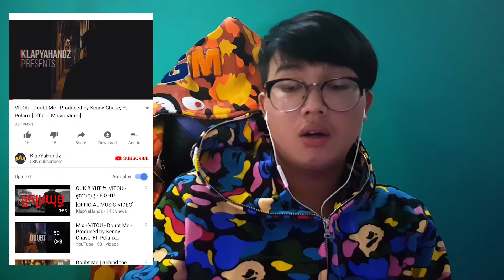*REACTING* to VITOU - Doubt Me - Produced by Kenny Chase, Ft. Polarix [Official Music Video]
THIS WHAT ITS CALL* REACTION *!!!
NOTE: WACTH TILL THE ENDS xD
Okayyy! My first reaction video on my channel! and the first song that i reacts to is VITOU - Doubt Me - Produced by Kenny Chase, Ft. Polarix [Official Music Video]! YEAHHH!!! I hope u guy enjoy this reaction video and SORRY for my bad language or worst English pronunciations!